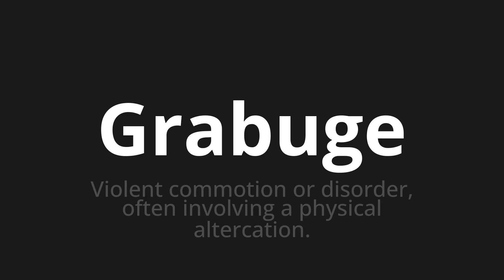How to pronounce Grabuge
Master the Pronunciation of 'Grabuge Which means grabuge' - which means : Violent Commotion or Disorder, Often Involving A Physical Altercation. 📝 with @BaguettePronunciation 🎓🗣️ - [Your Guide to French]

Learn to pronounce 'Grabuge' perfectly in French with our easy and engaging tutorial by @BaguettePronunciation! 📖📽️ In this comprehensive video, we provide you with native speaker examples 🗣️👂 and phonetic breakdowns 🎵 to ensure you get the pronunciation just right.

How to say Grabuge in French